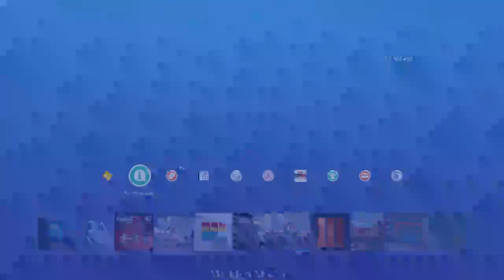NBA 2k16 PRO AM & Park | ANKLE BREAKING SAVAGES W/ KingShawnn YGThaBeast StaxMontana | JuiceMan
About JuiceMan